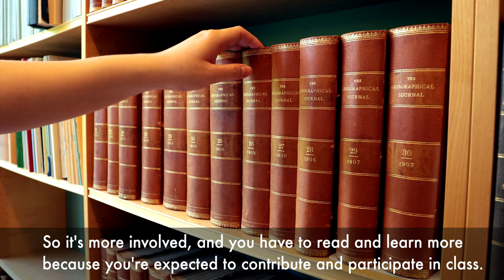Don’t call me Sir: Student life in informal Sweden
Sweden is renowned for its informal society and consensus-seeking, flat-hierarchy culture.How does this potential culture shock affect international students?

Our international master’s student Devanshi Barodia and Professor Adnan Mahmutovic reflect on how the informal style influence the learning and teaching experience.